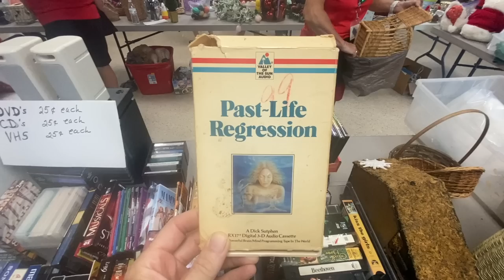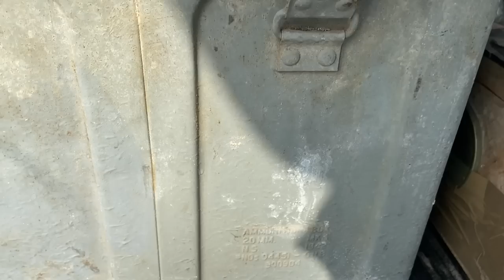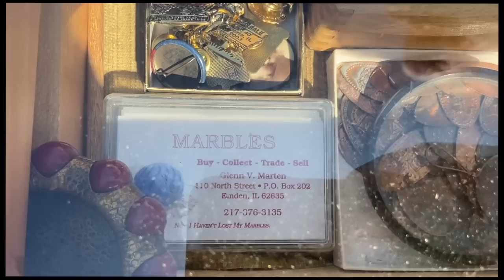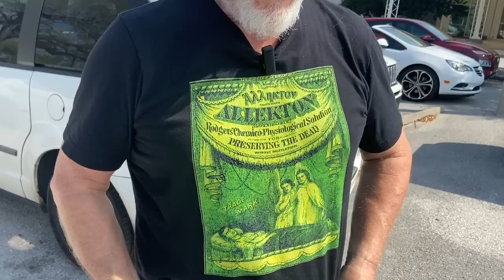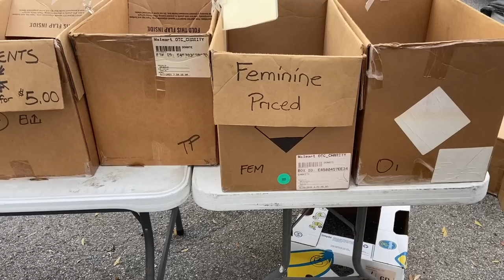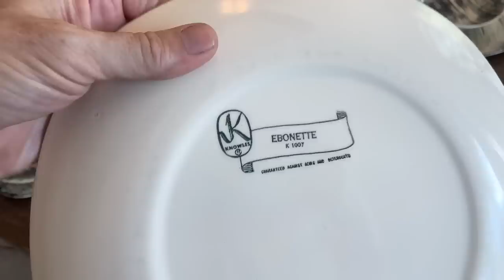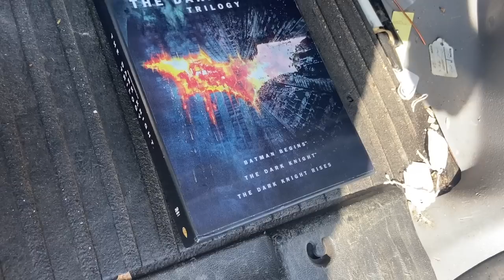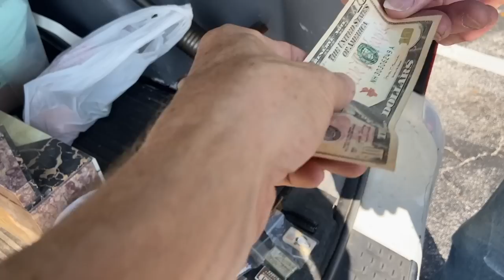Garage Sale, Estate Sale & Flea Market Shopping! | Three Ways to Thrift Vintage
Thrift price shopping without ever setting foot in a thrift store? It's possible in Largo, Florida's sunny winter, where a new flea market, an annual community trailer park sale, garage and estate sales make it easy to find a whole bunch of deals on antique and vintage discoveries!

Second time's the charm for us at the flea market, where last week's blowout makes dealers hungry to blow out vintage and antiques. Curbdigger Carl comes with me to hunt, and we come away with bargains on collections of costume jewelry, razors and kitchen scales. A boho booth proffers $5 deals on a pressed butterfly vase and an Italian mid-century ewer, and see a woman who's overstuffed truckload puts my packing to shame!

Bookending our flea market visit are trips to a community sale, garage sales and a last-minute trip to an estate sale that's clearing everything left at half-off! An Irish tam for $3, an ammo box for $5, railroad items left in a desk and a shell worth its weight in brass join our pile, while we contemplate what to do with a handsome and cheap antique sideboard and a really stylish set of 1950s dishware.

We go home to divvy up the loot, and marvel about how much (and how little) we spent! Thrifting vintage is easy when you thrift outside of the thrift store box.

☀️  BTC: bc1qhcx6e3gp5kxv3rx696mhmsqfe0pv3chvpps0ku
☀️  ETH: 0xBbddAF1231944e7E6D0EA097Cb0609F1640537eF